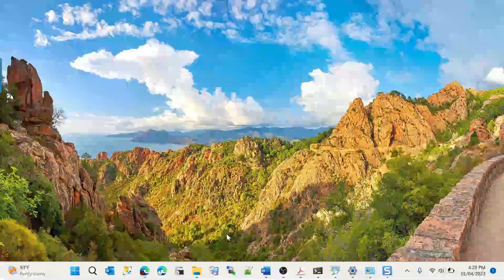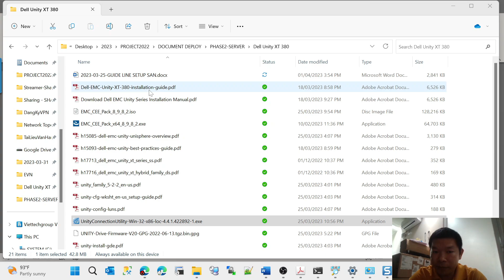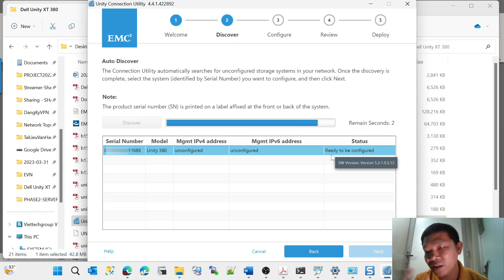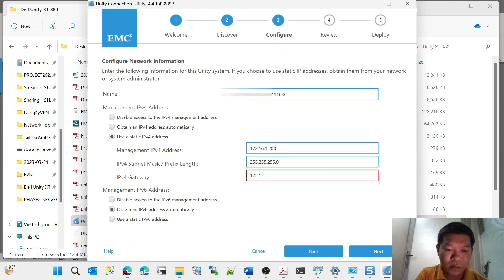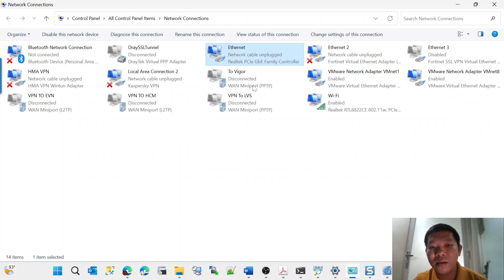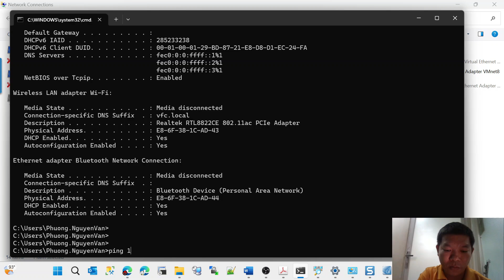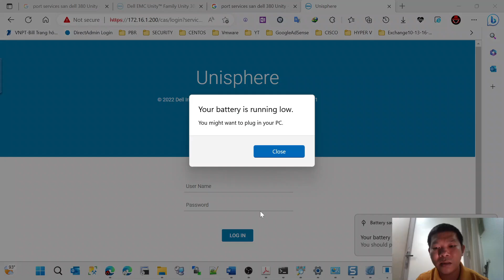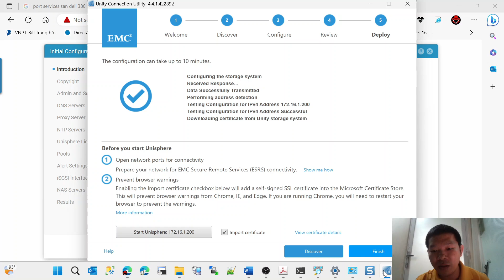Khởi tạo SAN Dell EMC 380 XT Unity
Xin chào, Mình là Jsisen Phương Nguyễn chủ kênh Jsisen VLogs này chủ yếu ghi lại các khoảnh  khắc đi chơi, trải nghiệm cá nhân bản thân, làm các món ẩm thực vợ làm, handmade, tự trồng nuôi nấu, thử thách, mẹo vặt kỹ thuật về CNTT, reviews món ăn, du lịch
Mục tiêu ghi nhớ lại kỹ niệm chia sẻ cùng mọi người. Mọi người đăng ký ủng hộ kênh mình nhé.
Jsisen cũng là chủ sở hữu kênh IT Share NVP Channel kênh này chuyên làm về chia sẻ CNTT, Kinh nghiệm quản lý Hệ thống mạng, nếu các bạn làm về IT hãy đăng ký kênh theo dõi nhé
hoặc Cảm ơn các bạn nhé